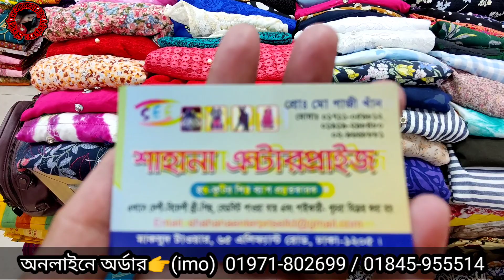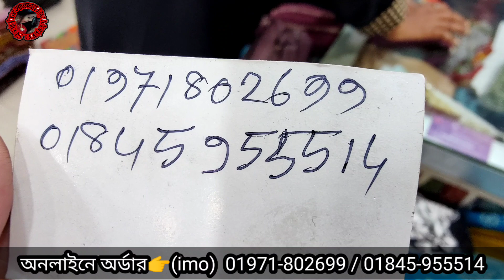200 টাকা মাত্র ওয়ানপিস পাইকারি কিনে ব্যাবসা করুন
200 টাকা মাত্র ওয়ানপিস পাইকারি কিনে ব্যাবসা করুন